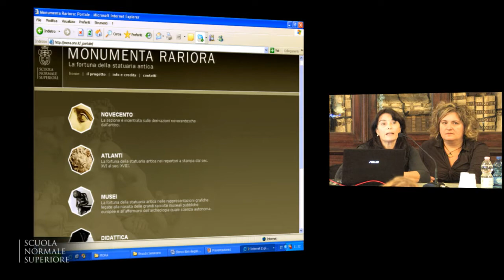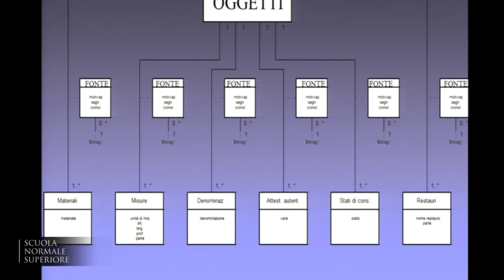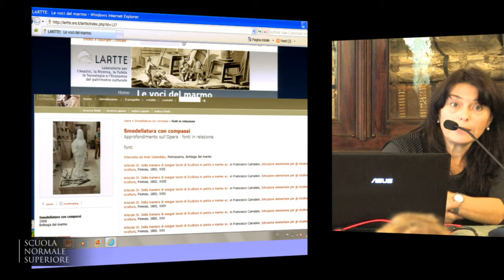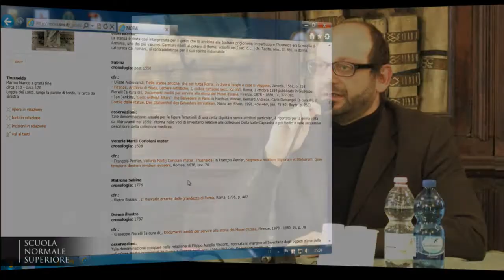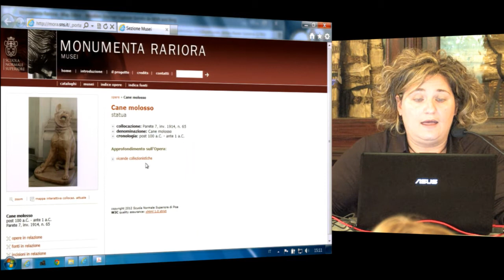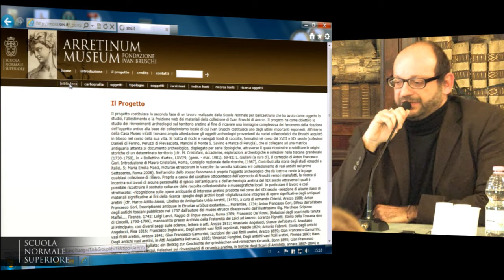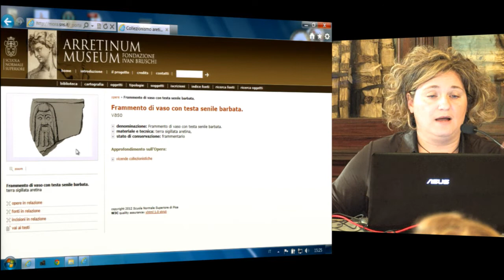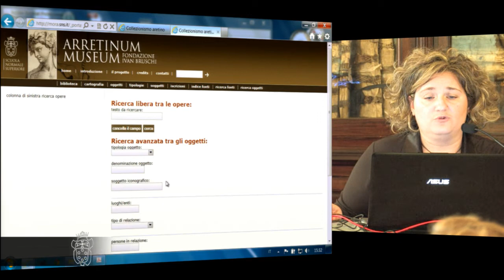Leonarda Di Cosmo, Lorenzo Fatticcioni, Sonia Maffei, "Monumenta Rariora": un portale...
Leonarda Di Cosmo, Lorenzo Fatticcioni, Sonia Maffei (Scuola Normale Superiore)
"Monumenta Rariora": un portale per la fortuna della statuaria antica